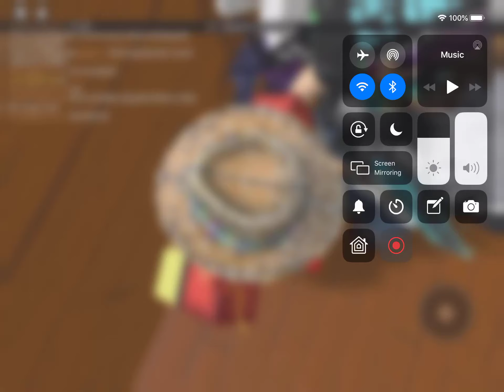Hi I am not recording I wish I was!